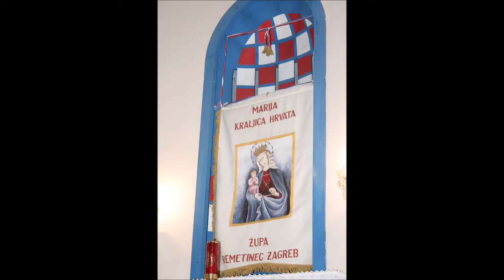Kapela Kraljice Hrvata, Remetinec, Zagreb, 22.8.2018.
Biciklom par minuta do kapelice Kraljice Hrvata.